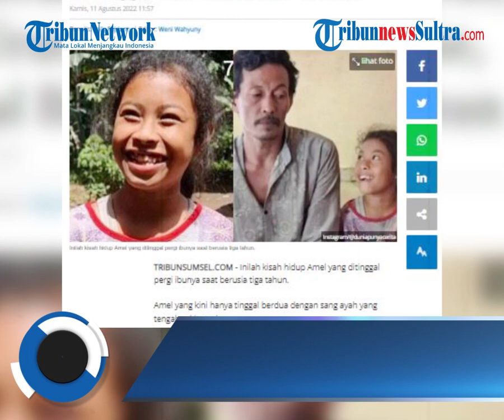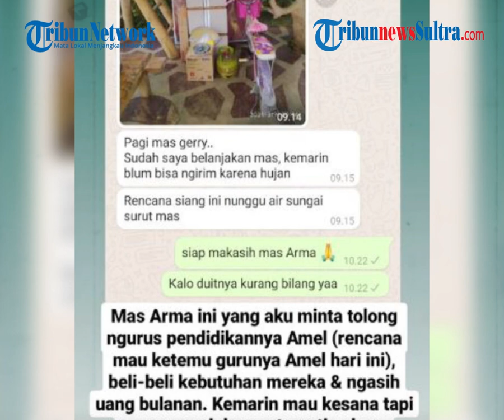Viral Kisah Bocah Tangguh Merawat Ayah Sakit Stroke, Tidur Beralas Karung Beras Hidup Seadanya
Amel yang kini hanya tinggal berdua dengan sang ayah yang tengah sakit stroke. Kondisi sang ayah sangat memprihatikan, tak bisa berbicara dan susah berjalan. Pekerjaan rumah semua Amel yang melakukannya.

zdk
video: IG/gerryprayudi